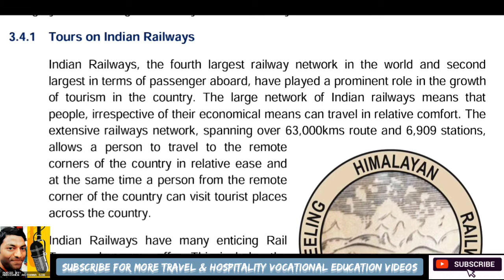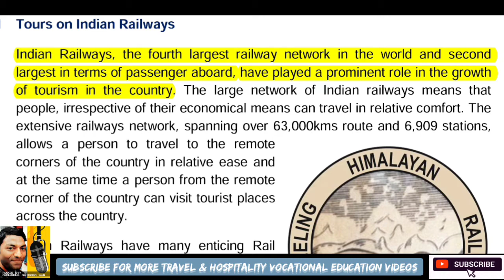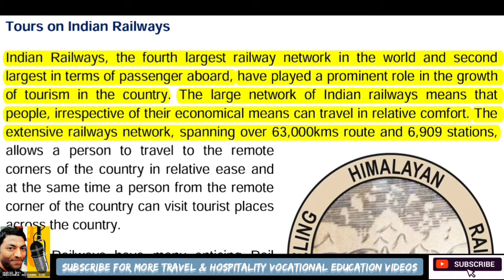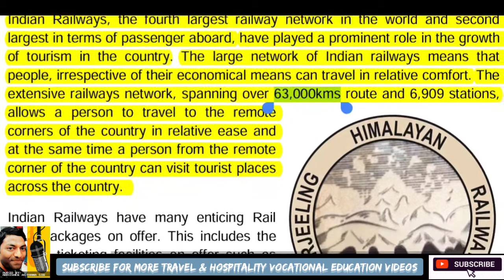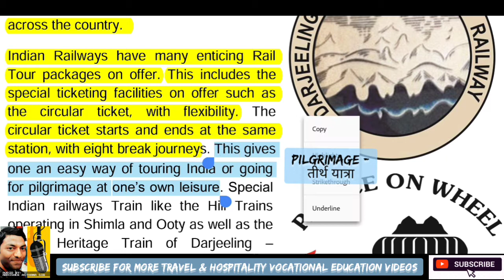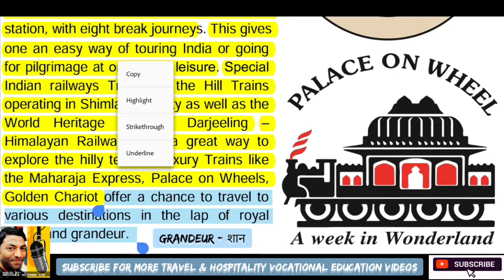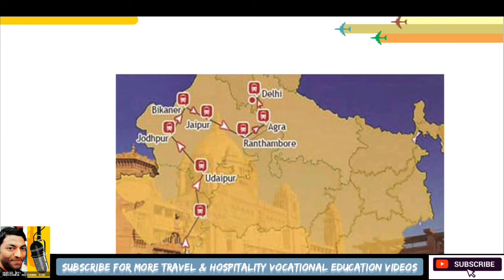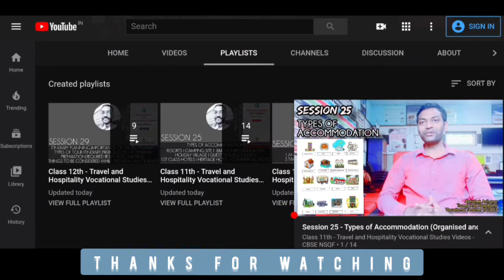Session 48 - Tours on Indian Railways ( Class 9th - Unit 3 - 3.4.1)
Channel name : Travel and Hospitality Tech

Unit 7 - 7.1,7.2,7.3,7.4 - Interlinkage between history and Tourism industry -
•Significance and importance of history of tourism
•Defining Heritage, Historical and Archeological sites

Credit to :-
Google Images
& CBSE Tourism Vocational Studies
NSQF books
(9th,10th,11th & 12th)